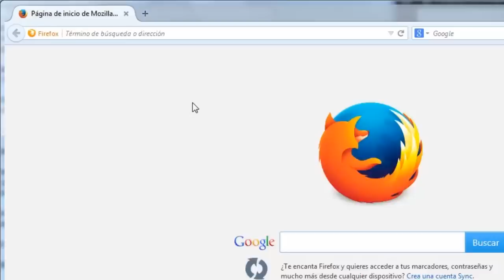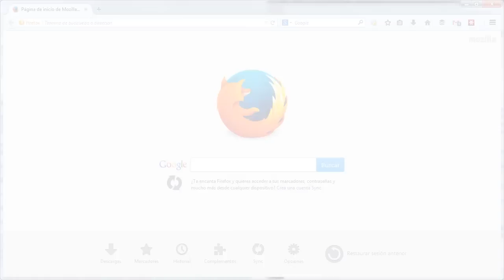Recuperar clave de Facebook desde firefox si Se Te Olvidó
Si has iniciado por varias ocasiones una sesión de Facebook en tu ordenador personal, quizá hayas activado la opción de "guardar contraseña" automáticamente en tu navegador de Internet. Aunque la mayoría de estos navegadores tienen la misma característica, por ahora te enseñaremos un pequeño truco que te ayudará a recuperar la clave de Facebook, utilizando exclusivamente a Mozilla Firefox.

Esta operación será posible únicamente si no has llegado a realizar una limpieza de los cookies de tu ordenador personal y específicamente, de Windows, pues caso contrario, las contraseñas guardadas no se llegarán a mostrar en el área que indicaremos en este video tutorial.

De todas maneras, te sugerimos seguir paso a paso lo que el video tutorial te mostrará, siendo pequeños trucos que debes tomar en cuenta para tratar de recuperar tu clave de Facebook si la misma, se te olvidó.